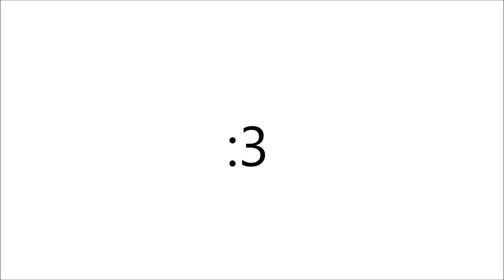Fuck this shit im out //original meme//gift for NeonCat//read desc//swear warning//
Im sorry neon ill make a real gift for u im working on one

THIS IS SHIT POST

song: Fuck This Shit Im Out